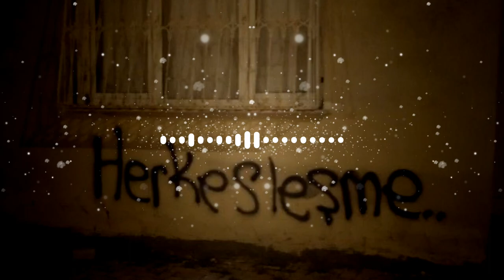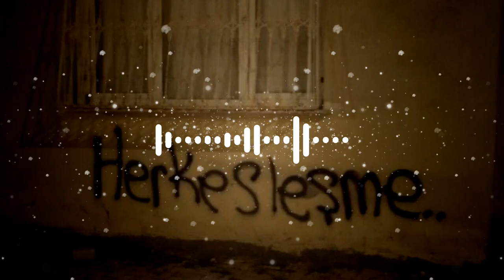Aydilge - Aşk Paylaşılmaz (Slowed + Reverb)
Şarkı sözleri;

Aşk paylaşılmaz
Anlatsan anlaşılmaz
Yine yandım
Yok olmaz buzlara sarsan da soğumaz
Yine yandım
Tutulmaz, ay bile böyle tutulmaz
Yine yandım
Sorulmaz, ah niye ben diye sorulmaz

Sana doğmuyor ya güneşim,
Ah neyleyim
Sen gittin
Doğmuyor ya güneşim ah neyleyim
Ben bittim

Kalamadın öyle
Ah benle
Kalamadın öyle
Dert bende
Yaralarım öyle çok yerde
Kalamadın öyle kalamadın

Kalamadın öyle
Ah benle
Kalamadın öyle
Dert bende
Yapılır mı böyle, sen söyle
Aşka söyle, aşka söyle